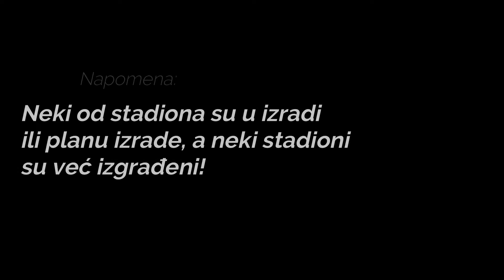Najskuplji nogometni stadioni na svijetu! | The most expensive football stadiums in the world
Sankt-Petersburg Arena
CIjena: 1276 mil. €
Momčad: Zenit St. Petersburg
Renovacija: Započeta 2017.
Kapacitet: 64 200 gledatelja

Stamford Bridge
Cijena: oko 1000 mil. €
Momčad: Chelsea
Kapacitet: 60 tisuća gledatelja

Tottenham Hotspur Stadium
Cijena: oko 965 mil. €
Momčad: Tottenham
Kraj radova: krajem 2018.
Kapacitet: 62 tisuće gledatelja

Olimpijski stadion u Londonu
Cijena: 923 mil. € za renovaciju, 529 milijuna uloženo u gradnju četiri godine ranije
Momčad: West Ham
Otvoren 2012., renoviran 2016.
Kapacitet: 66 tisuća gledatelja

Stadion AC Milana
Planirani troškovi: 800 mil. €
Momčad: AC.Milan
Projekt planiran za 2020., no paraliziran birokracijom
Kapacitet: 45 tisuća gledatelja

Camp Nou
Planirana cijena: 639 mil. € (125 milijuna za zasebni sportski kompleks)
Momčad: Barcelona
Renovacija planirana za 2022.
Budući kapacitet: 105 tisuća gledatelja

Emirates Stadium
Cijena: 570 mil. €
Momčad: Arsenal
Otvoren 2006.

Santiago Bernabéu
Cijena: oko 525 mil. €
Momčad: Real Madrid
Kapacitet: 81 tisuća gledatelja

Stadion Fišt
Cijena: 441 mil. €
Napravljen za Zimske olimpijske igre u Sočiju 2014.
Kapacitet: 47 700 gledatelja

Kazan Arena
Cijena: 372 mil. €
Momčad: Rubin Kazan
Otvoren 2013.
Kapacitet: 45 500 gledatelja

Spartak Stadium
Cijena: 364 mil. €
Momčad: Spartak Moskva
Otvoren 2014.

Allianz Arena
Cijena: 346 mil. €
Momčad: Bayern München
Otvoren 2005.
Kapacitet: 75 tisuća gledatelja

Stadio della Roma
Cijena: 340 mil. €
Momčad: AS Roma
Nema točnog datuma otvaranja zbog birokratskih problema
Kapacitet: 52 tisuće gledatelja

Stadion Lužnjiki
Cijena: 338 M€
Lokacija: Moskva
Posljednja renovacija: 2017.
Kapacitet: 80 tisuća gledatelja

Wanda Metropolitano
Cijena: 310 mil. €
Momčad: Atlético
Otvoren 2017.
Kapacitet: 67 700 gledatelja